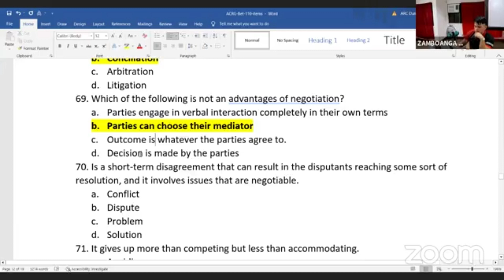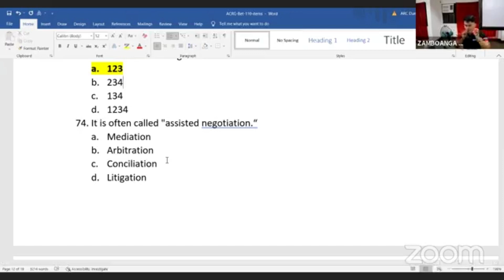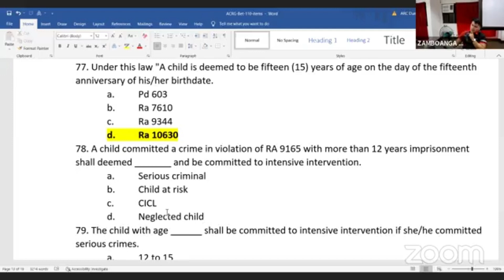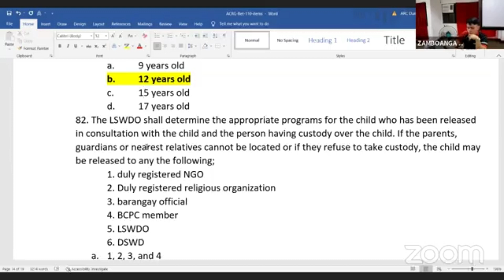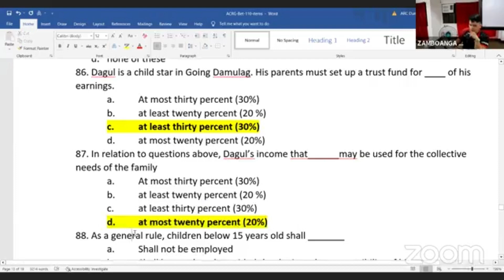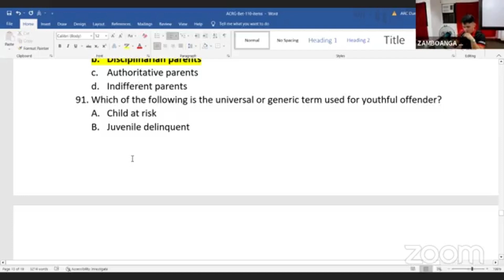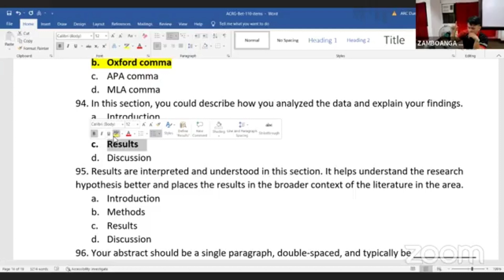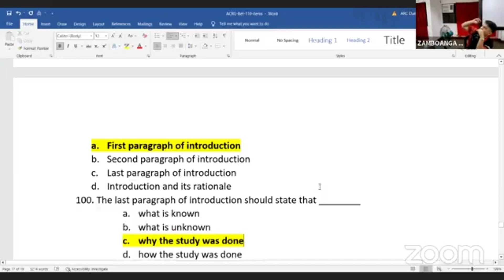RATIONALIZATION ON CRIMINOLOGY PART 6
This video is a Rationalization on Criminology